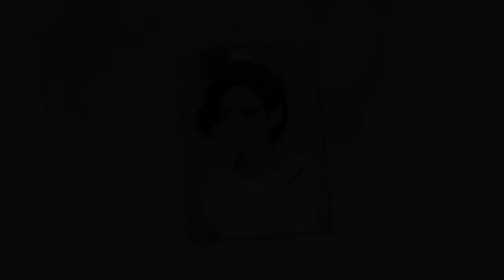Krótkie włosy z długą grzywką